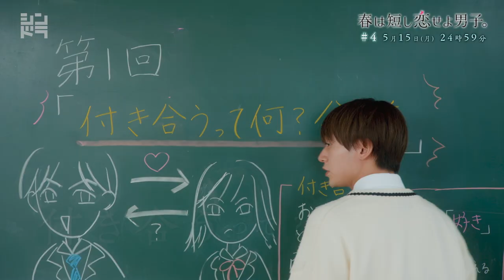岩﨑大昇、那須雄登、藤井直樹、金指一世（美 少年／ジャニーズJr.)主演！『春は短し恋せよ男子。』‹第4話5月15日›毎週月曜深夜24:59～放送中！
日本テレビ シンドラ『春は短し恋せよ男子。』
毎週月曜24：59〜25：29 ※TVer・Huluでも配信
岩﨑大昇、那須雄登、藤井直樹、金指一世（美 少年／ジャニーズJr.)主演！

★WEB限定企画動画も更新中！
第4回は「春は短し"つなげよ"男子」。

■第４話 「付き合うフリする？」
太陽（岩﨑大昇）は、柊（永瀬莉子）に「心の声」（女子のホンネ）がないとわかり、柊と心の距離が少し縮まったように感じていた。
しかし、青（那須雄登）と柊が付き合っていると勘違いしているクラスの女子たちからの嫌がらせから守るため、つい太陽は「柊は俺のだ！」とクラス全員の前で言ってしまう。つまり、太陽と柊は付き合っていることに！！！
刀磨（金指一世）からは「付き合う“フリ”の間に本当に彼氏彼女になっちゃえばいいじゃん」と言われるが・・・。
付き合うって何をするんだ！？
そこで、偉人（藤井直樹）主導で、「付き合うって何？」会議を開催！最初は、手の繋ぎ方を練習する４人だったが、付き合っている“フリ“はどんどんエスカレートしていき・・・